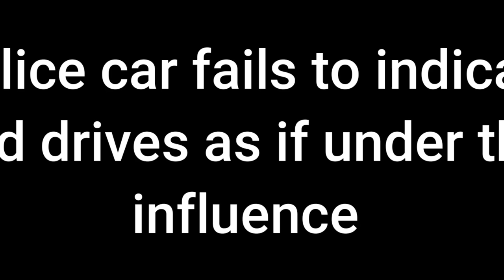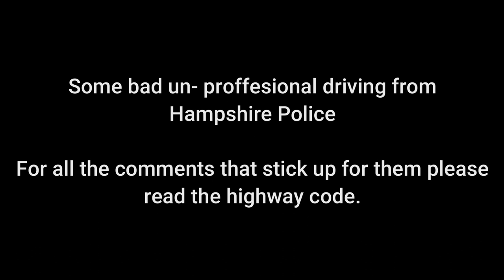Hampshire police ignore the law bad driving pushes cars over and no indicators HX71 BBU 13/07/2022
Following a police car on dash cam no indicators and vears over from one side of the road to another, I wonder what he would have done following me ?
Recorded on dash cam police no indicators and weaving all over the place along with forcing 2 cars in 30 seconds swerve over the side of the road, disgracful driving these guys should be setting an example instead of driving with less care than a learner, please share.

Please help me hit 1,000 subscribers as so I can bring you even more real news.

Big D Talks
UK Audit 2020
Ghost Media UK
Dazer2000